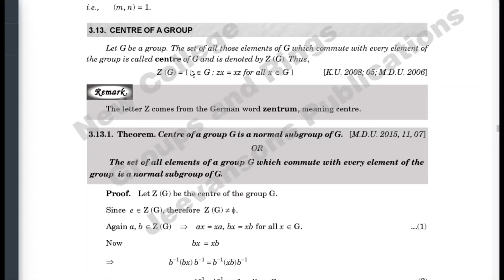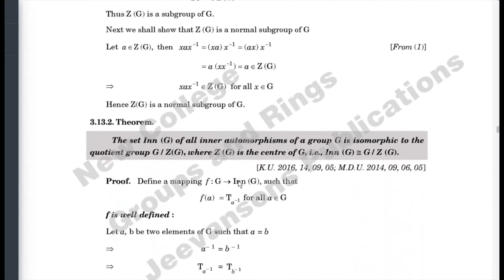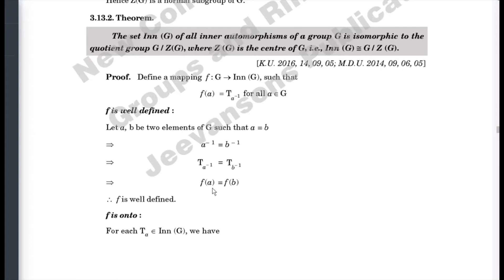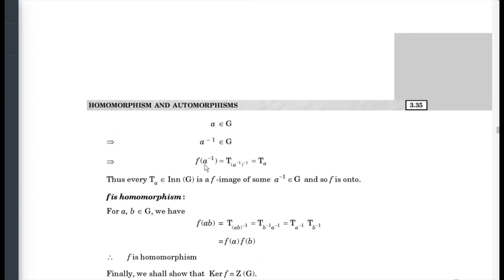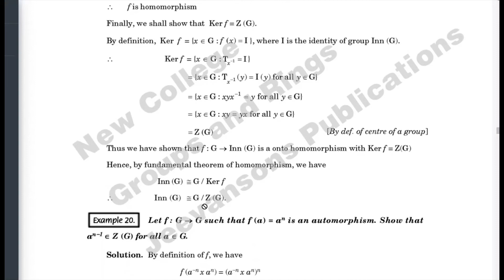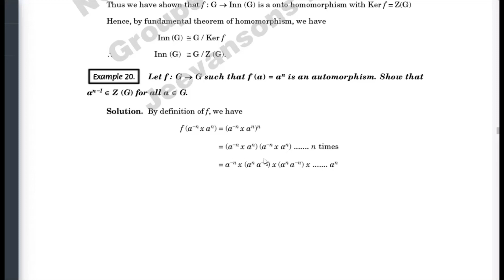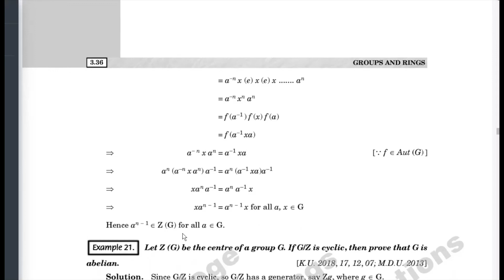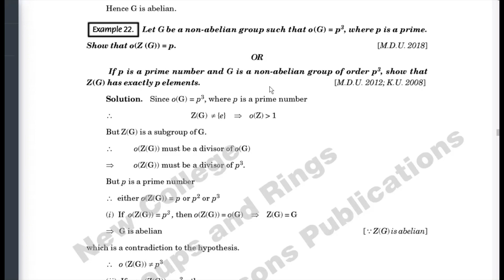B Sc Vth Sem Group Theory Lecture 26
Centre of a Group and its theorems.